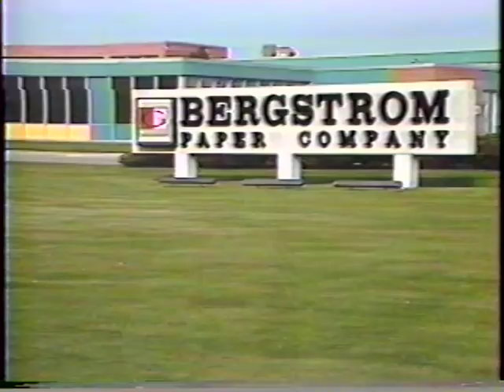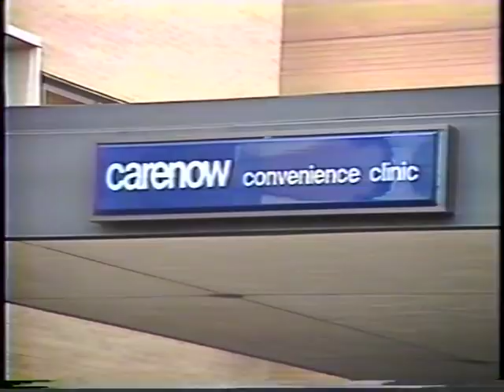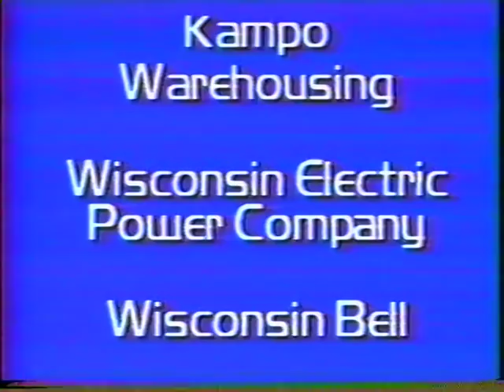1980's Fox Cities Chamber of Commerce Promotional Video